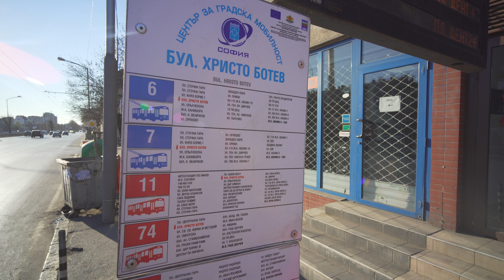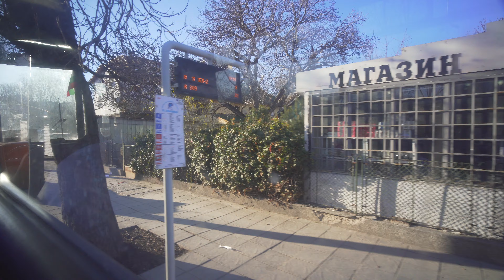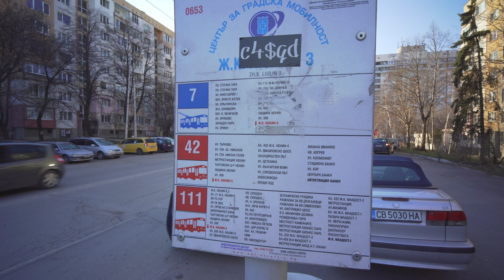Bulgaria, Sofia, trolleybus 7 ride from бул. Христо Ботев to ж.к. „Люлин 3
awesome trolleybus 0:20

March 2019